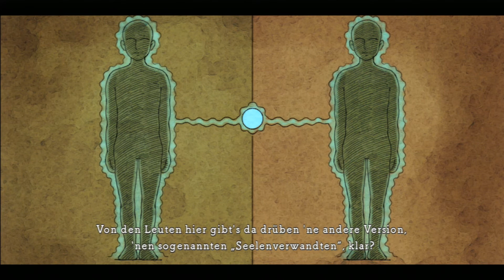Let's Play: Ni no Kuni der Fluch der Weißen Königin #002 - Sad und Funny? Ein wahres Ghibliwunder!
und ein zuggasüßes morgaaaayyn und herzlich willkommen zurück zu einer neuen folge von lets play ni no kuni der fluch der weißen königin XD